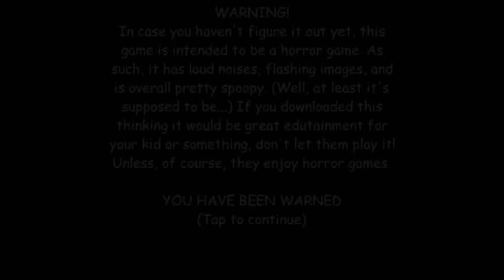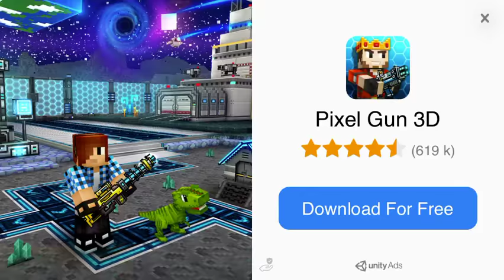Playing baldis basics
Lol it is so fun I recommend this